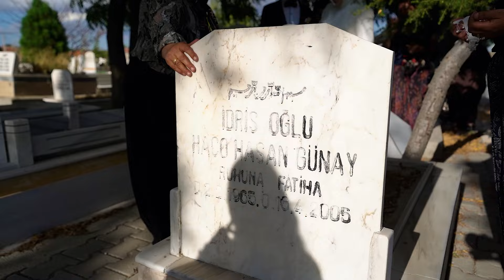Nergiz & Rojan Günay Kulu Karacadağ Düğünleri Part 1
HEJA FİLM PRODUCTİON

Biz daha iyisini yapana kadar en iyisi bu :)

Kliplerimiz ile fark yaratmaya devam ediyoruz, takipte kalın.

İnstagram da KULUDUGUNFOTOGRAFCİSİ sayfamızı da ziyaret edebilirsiniz

👉 Profesyonel Kamera Çekimi
👉 Profesyonel Dış Çekim
👉 Panaromik Albüm
👉 Gelin Damat Özel Hikaye Klibi
👉 Drone ile Havadan Çekim

Anlık videolarımız ve diğer içeriklerimiz için İnstagram sayfamıza da göz atabilir ve takip edebilirsiniz.